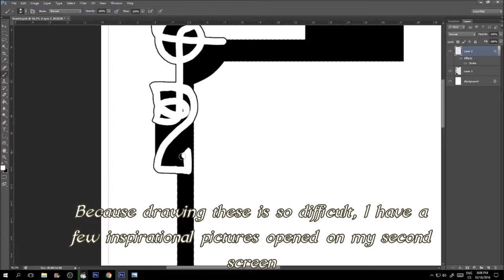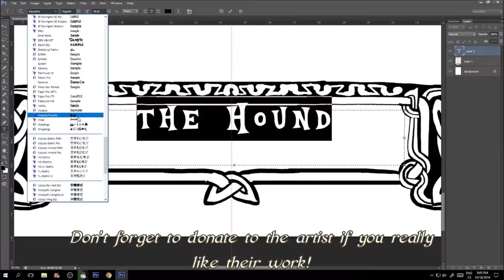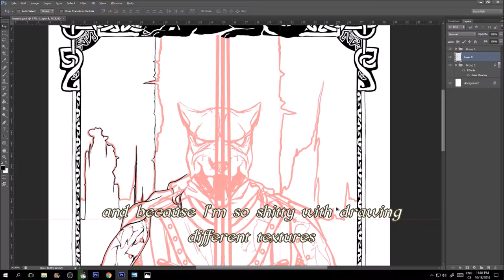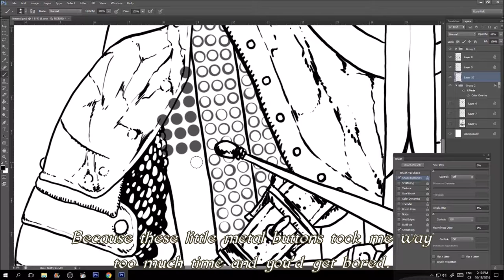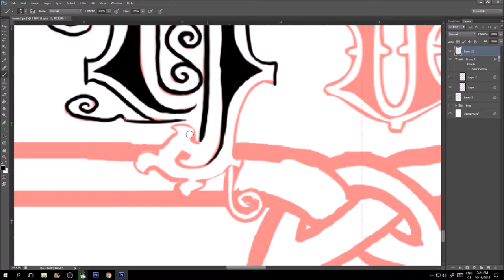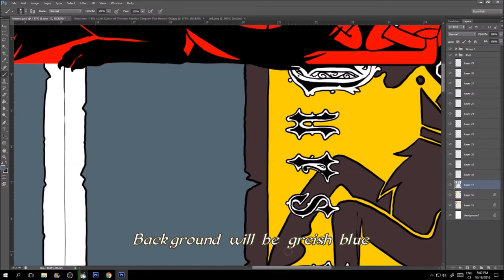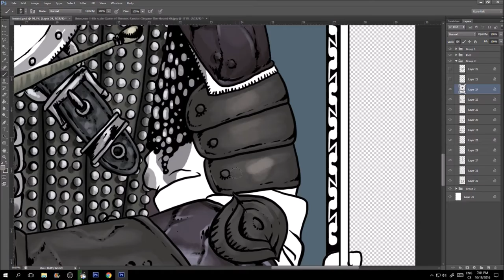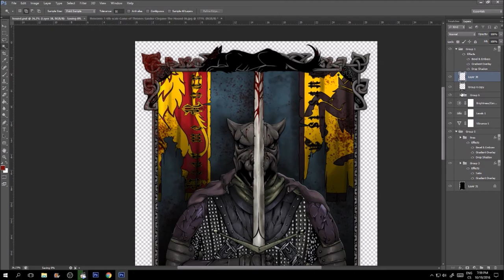September Patreon fan art_the Hound